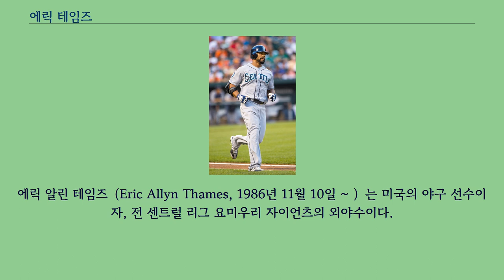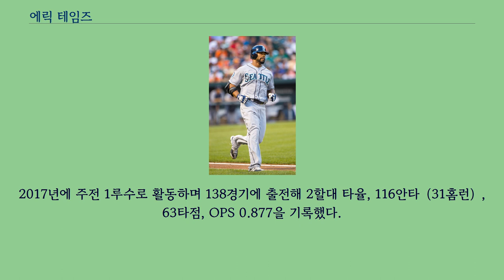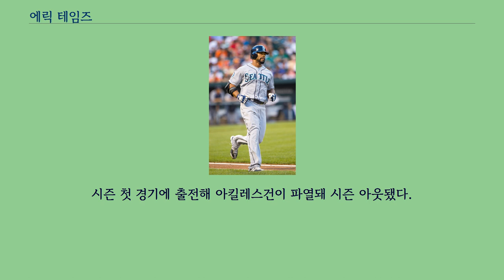에릭 테임즈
에릭 알린 테임즈（Eric Allyn Thames, 1986년 11월 10일 ~ ）는 미국의 야구 선수이자, 전 센트럴 리그 요미우리 자이언츠의 외야수이다.
7살 때 야구를 시작했다.
2007년 MLB 드래프트에서 뉴욕 양키스에 39라운드 전체 1191번에 드래프트됐지만 대학교에 남았고, 2008년 MLB에서 토론토 블루제이스에 7라운드 전체 219번에 드래프트됐다.
2009년에 싱글 A 어드밴스드의 플로리다 스테이트 리그의 더니든 블루 제이스에서 활동했다.
2010년에는 토론토 블루제이스 산하 더블 A 이스턴 리그 뉴햄프셔 피셔 캐츠에서 130경기에 출전해 143안타（27홈런）, 95득점, 104타점, 타율 0.288, OPS 0.896을 기록하며 인상적인 활약을 펼쳤다.
2013년까지 마이너리그에서 활동하며 마이너리그 통산 5시즌 동안 394경기에 출전해 453안타（53홈런）, 269타점, 254득점, 23도루, 타율 0.305, OPS 0.892를 기록했다.
2011년 5월 18일 탬파베이 레이스와의 경기에서 데뷔 첫 경기를 치렀고, 경기에서 안타, 타점, 득점, 출루를 기록했다.
5월 21일 휴스턴 애스트로스와의 경기에서 첫 2루타를 기록했다.
6월 3일에 다시 트리플 A의 라스베가스 51s로 내려갔고, 6월 23일에 다시 1군에 등록됐다.
6월 29일에 피츠버그 파이리츠의 폴 마홈을 상대로 데뷔 첫 홈런을 기록했다.
2011년에 95경기에 출장해 2할대 타율, 95안타（12홈런）, 37타점, 58득점, OPS 0.769를 기록했다.
2012년에는 스프링 캠프 로스터에서 제외됐다.
2012년에는 46경기에 출전했고, 시즌 중반에 트리플 A의 라스베가스 51s로 강등된 후 콜업되지 못했다.
2012년 46경기에 출전해 2할대 타율, 3홈런, 11타점을 기록했다.
2012년 7월 31일 스티브 델라바를 상대로 트레이드됐다.
8월 14일, 탬파베이 레이스와의 경기에서 데뷔 첫 끝내기 안타를 기록했다.
40경기에 출전해 2할대 타율, 6홈런, 14타점을 기록했다.
2012년 시즌 86경기에 출전해 2할대 타율, 63안타（9홈런）, 25타점, 27득점, OPS 0.672를 기록했다.
2013년 3월 20일에 트리플 A의 타코마 레이니어즈로 내려갔다.
6월 22일 프랭클린 구티에레스를 40인 로스터에 등록하기 위해 구단에서 그를 지명 할당했다.
2014 시즌 2013년 12월 10일 팀의 창단 4호이자 첫 외국인 타자로 영입되었다.
6월 3일 넥센 히어로즈와의 경기에서 금민철을 상대로 시즌 14호 만루 홈런을 쳐 냈다.
그가 홈런을 치면 팀이 승리하는 징크스가 있었지만 이는 2014년 6월 27일 롯데전에서 팀이 패배하며 깨졌다.
8월 24일 두산 베어스와의 경기에서 시즌 첫 세 자릿수 타점을 기록했고, 그는 구단 첫 한 시즌 세 자릿수 타점을 기록한 선수가 됐다.
10월 9일 삼성전에서 역대 2번째이자 15년 만에 외국인 타자 그라운드 홈런을 기록했고, 역대 2번째 외국인 타자 120타점을 기록했다.
시즌 125경기에서 3할대 타율, 152안타（37홈런）, 121타점, 95득점, 장타율 0.688, 출루율 0.422, OPS 1.110을 기록했다.
타점 2위, 홈런 3위, 장타율 2위를 기록했으며, 3할-30홈런-세 자릿수 타점을 기록하며 준플레이오프 진출에 기여했다.
준플레이오프 4경기에서 타율 0.313, 5안타（1홈런）, 2타점을 기록했다.
10월 22일 LG 트윈스와의 2차전 경기에서 신재웅을 상대로 홈런을 쳐 냈다.
12월 4일 찰리 쉬렉과 함께 연봉 100만 달러에 재계약하며 2015년에도 활동하게 됐다.
2015...